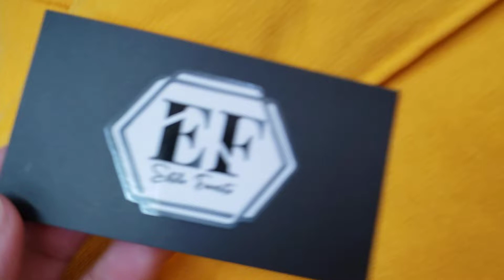CONJUNTOS DE MOLETOM MUITO LEGAL NAS BANCAS CANINDÉ BRÁS